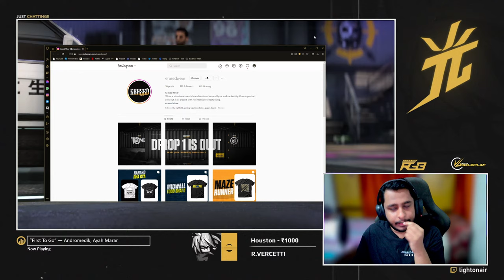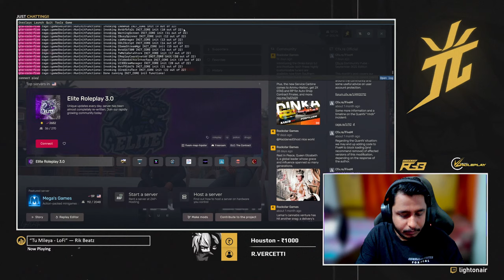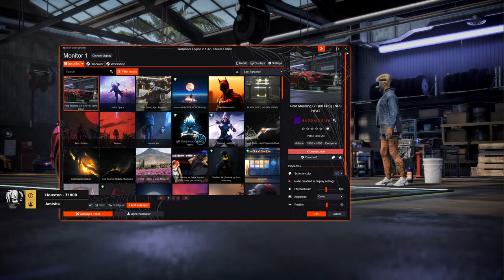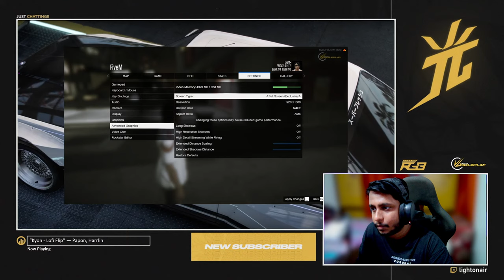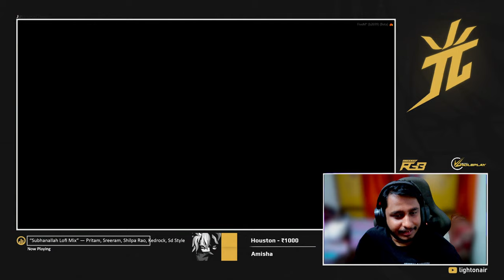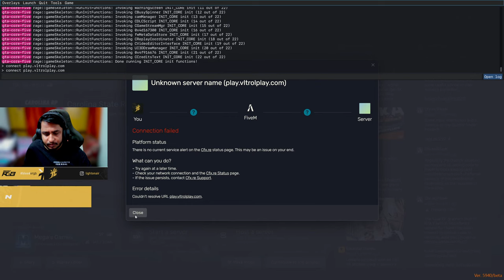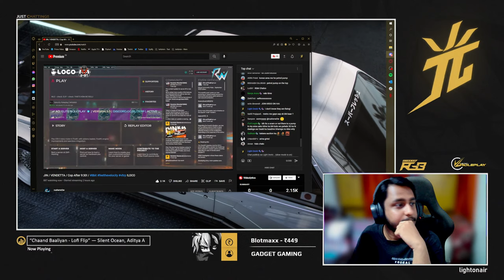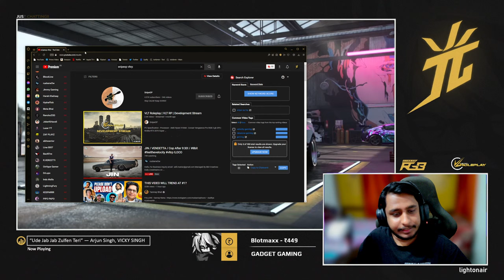Tuner Preps | Merch Giveaway | VLT Roleplay !xrgb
Thumbnail Credits: Shoham_gfx

🖥️ PC Specs
CPU: AMD Ryzen7 2700
RAM: Aorus RGB Series 16GB (8GBx2) DDR4 3600MHz
SSD 1: Adata XPG Spectrix S40G RGB 256GB 3D M.2 NVMe
SSD 2: Kingston SSDNow A400 480GB
HDD: 1 TB WD Blue (7200 RPM)
GPU: GALAX GeForce RTX 2070 Super EX (1-Click OC) 8GB GDDR6
Motherboard: ASUS ROG STRIX B450-F GAMING
Monitor 1: Acer Nitro 27-inch 2K IPS Gaming Monitor (VG271U)
Monitor 2: LG 22" Full HD IPS SLIM LCD MONITOR (22MP68VQ)
Cabinet: NZXT H510i (Black/Red)
CPU Cooler: Deepcool Gammaxx L240 V2 RGB (240mm)
Headphones: Steelseries Arctis 7
Keyboard: Cosmic Byte CB-GK-03 Black Eye Mechanical Keyboard
Mouse: Logitech G502 Hero
Mousepad: Cosmic Byte Volcano RGB Gaming Soft Mousepad (XXL)
Webcam: AVerMedia Live Streamer CAM 313
Controller: PDP Wired Controller - Red
Microphone: Blue Snowball iCE

🙋‍♂️ About
Kumar Swetank, 28 [IGN: Light-]
Delhi, India

Thanks and a Huge Shoutout to Streambeats!